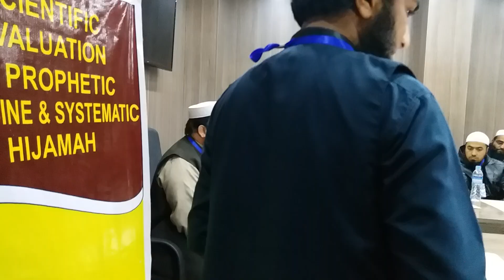SCIENTIFIC EVALUATION OF PROPHETIC MEDICINE & SYSTEMATIC HIJAMA 06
Research scholar Awkum  Muhammad Usman lecture on hijama